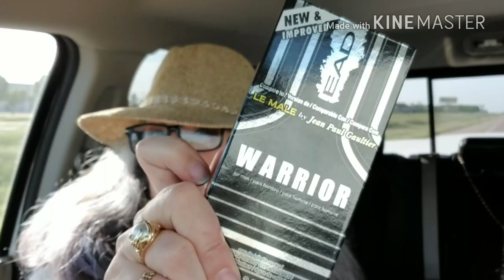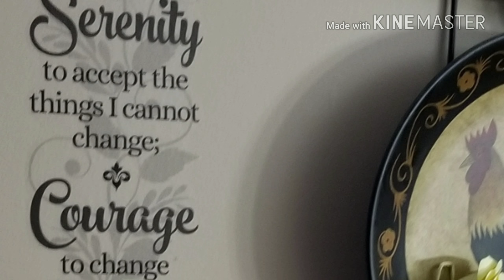April 17th 2018 Vlog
Just Sharing what I do